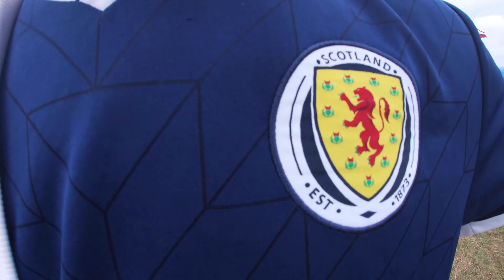THE FIRST FESTIVAL BACK! (DOA X Eastenderz) | HouseHub Vlogs #01